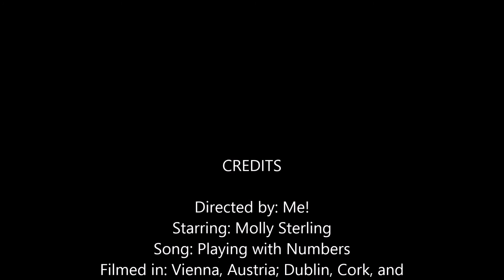Playing with Numbers by Molly Sterling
Now we travel to Western Europe to Ireland! Molly Sterling with Playing with Numbers! Amazing song!